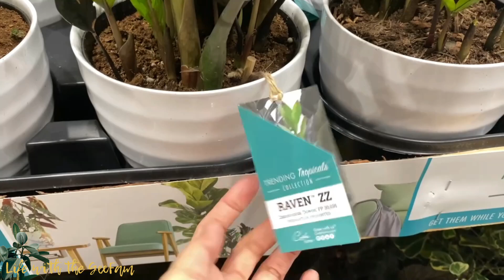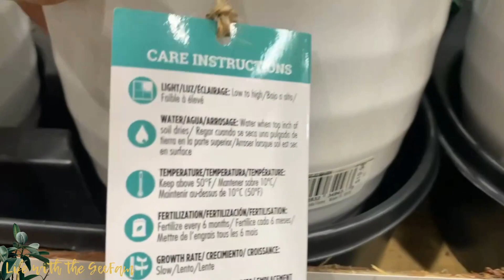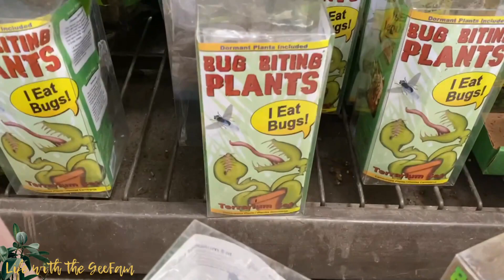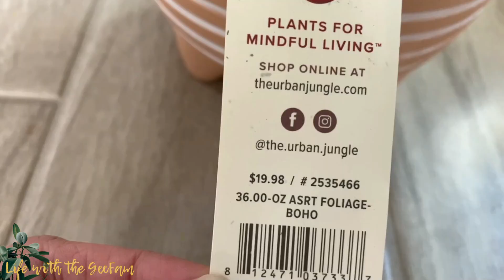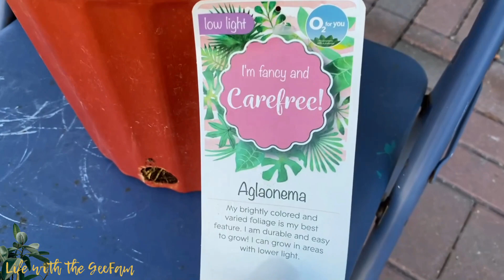Lowes Garden Center Big Box Indoor Houseplant Shopping | Plant Shopping Plant Haul March 2021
Hello GeeFriends! Plant haul plant haul! LOL Sorry I'm just so excited to share my plant haul guys.. Enjoy..

Let us grow together guys! Message us and we would love to have a chat. 😘